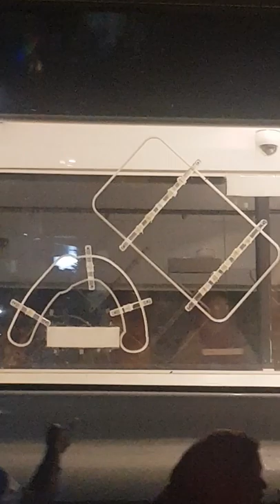Gurunanak Dev ji 550 Birthday's Nagar Kirtan in tilak nagar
Guru Nanak Gurpurab, also known as Guru Nanak's Prakash Utsav and Guru Nanak Jayanti, celebrates the birth of the first Sikh Guru